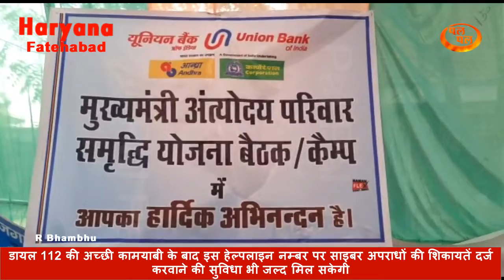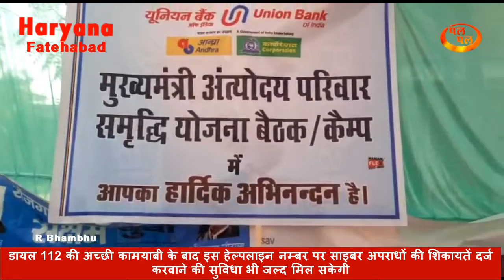डायल | 112 की कामयाबी के बाद इस पर || साइबर अपराधों की शिकायतें || करवाने की सुविधा भी जल्द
डायल 112 की अच्छी कामयाबी के बाद इस हेल्पलाइन नम्बर पर साइबर अपराधों की शिकायतें दर्ज करवाने की सुविधा भी जल्द मिल सकेगी
 प्रदेश में डायल 112 की अच्छी कामयाबी को लेकर इस हेल्पलाइन नम्बर पर साइबर अपराधों की शिकायतों को भी दर्ज करवाने की सुविधा सरकार देने जा रही है। शुक्रवार को टोहाना में आयोजित अंत्योदय मेले में भाग लेने पहुंचे हरियाणा के एडीजीपी ओपी सिंह ने यहां मीडिया से बातचीत में बताया कि आज मोबाइल पर पेमेंट कैपेसिटी आ गया है, मोबाइल और ऑनलाइन नेटवर्क से पैसे का लेनदेन जुड़ चुका है। ठगी के लिए लोग हैक करके, ओटीपी पूछकर या मोबाइल पर कुछ डाउनलोड करवाकर अकाउंट तक पहुंच कर पैसा निकालने की कोशिश करते हैं। इस तरह के साइबर अपराध आज पुलिस के सामने बड़ी चुनौती बने हुए हैं। इसलिए अब डायल 112 पर साइबर अपराध की शिकायतें भी लोग कर सकें इसकी व्यवस्था बनाई जा रही है। इसके तहत डायल 112 के जरिये इस तरह के साइबर अपराध की शिकायत मिलते ही ये तुरन्त डिस्ट्रिक को ट्रांसफर हो जाये और आधे घण्टे के गोल्डन टाइम में पुलिस और बैंक तक ये सूचना पहुंच जाए कि ये पैसा ठगा जा रहा है और अपराधी को पैसा ट्रान्सफर ना हो पाए। लोगों को डायल 112 पर जल्द ये सुविधा देने की दिशा में काम किया जा रहा है। इसके अलावा क्राइम का ग्राफ कम करने के लिए 400 से ज्यादा हार्डकोर क्रिमिनल पुलिस ने पिछले 11 महीने में पकड़े हैं और नशा से पैसे जोड़ने वाले ड्रग तस्करों की संपत्ति सीज करने की कार्रवाई बढाने पर काम किया जा रहा है।